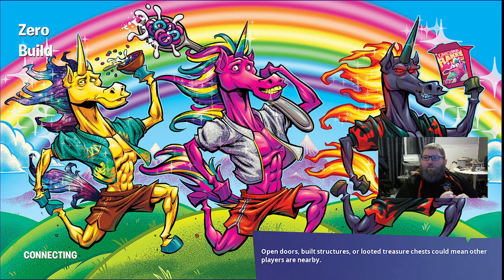Fornite OG Playthrough 3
Three pretty great games. Trios with friends